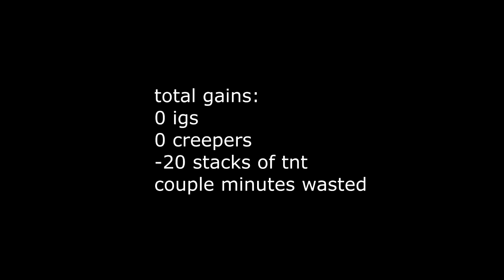knockedup raids 1 wall of explicit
fear us